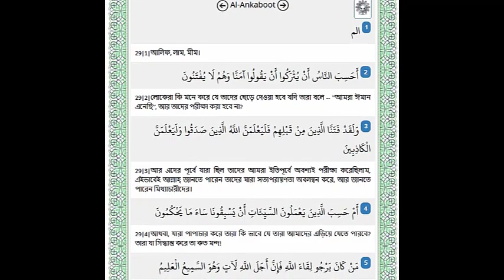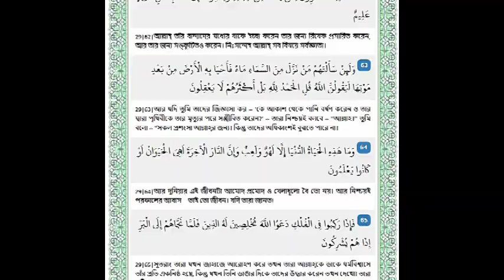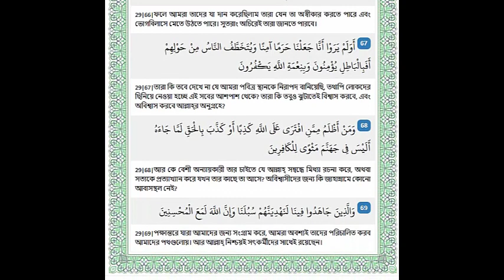Surah Al Ankabooth No of Surah -29 with Bengali translation. By Ahmed Al Shalabi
Surah Al Ankabooth No of Surah -29  Best recitations of the world. Arabic with Bengali. By Ahmad Al Salabi.
gojol
waz
ghazal
golpo
natok
anurager chowa today
cid
florina gogoi
katun
how to viral short video on YouTube
how to viral shorts video on youtube shorts
video viral kaise kare
youtube shorts video viral kaise kare shorts
video viral
shorts video par views kaise badhaye Youtube
shorts
youtube shorts videi viral kaise kare youtube
shorts video
youtube shorts video kaise dekhe
youtube short video kaise Upload kare how to
viral video on YouTube shorts video viral kaise
kare shorts video
shorts youtube shorts fund
short video viral tips and tricks 2021 shorts
viral tricks
YouTube shorts viral tricks shorts
youtube short video kaise upload kare youtube
shorts video viral kaise kare youtube shorts
update
video viral
shorts
shorts video
voutube short video kaise Upload kare
video viral
shorts
shorts video
Mizanur​​ Rahman_Azhar_Islamic_status_vide
O
Mizanur​​ Rahman_status_video
Bangla​​ Islamic_status_video
status video,
whatsapp status,
sad status,
sad song,
funny video,
comedy video,
comedy video,
tiktok video,
Likee video,
love statu
love song,
love status bov.
emotional Whatsapp